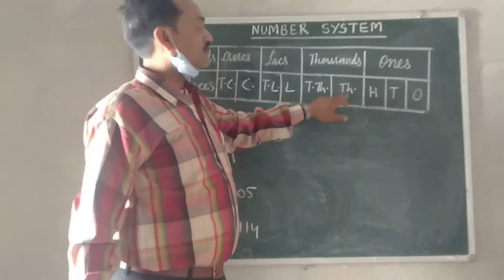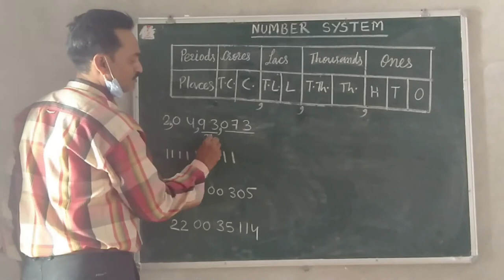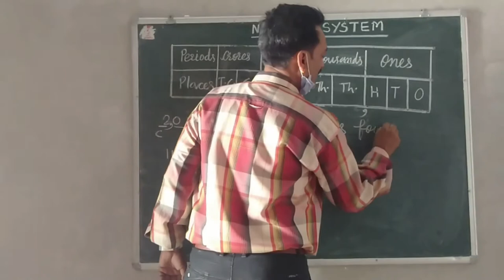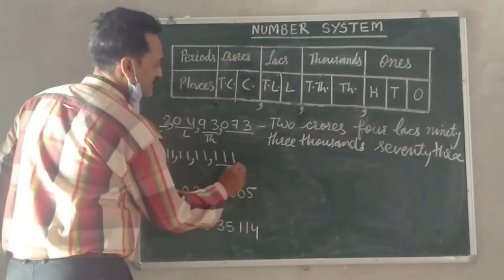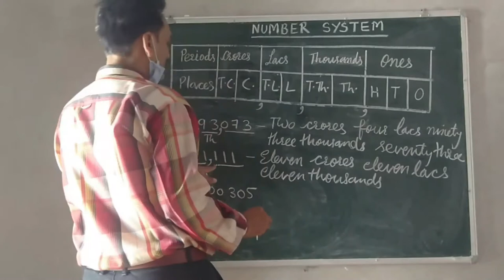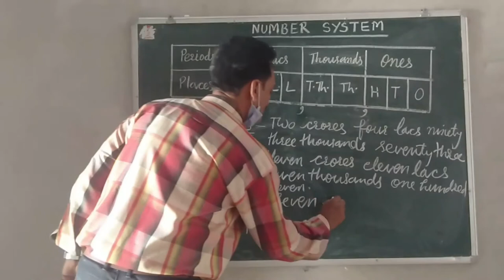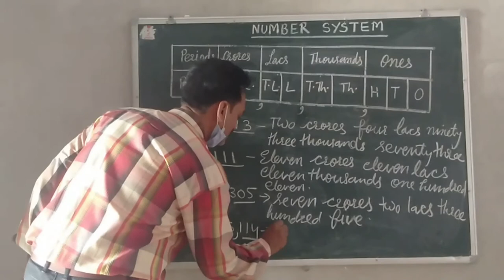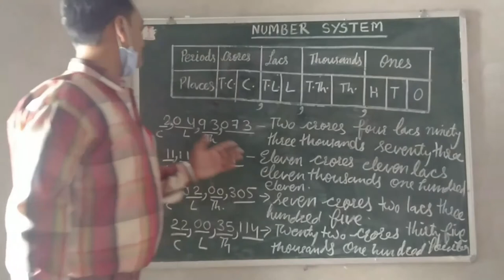Maths- Number System (S.B.N. SR. SEC. SCHOOL, NAWA CITY)